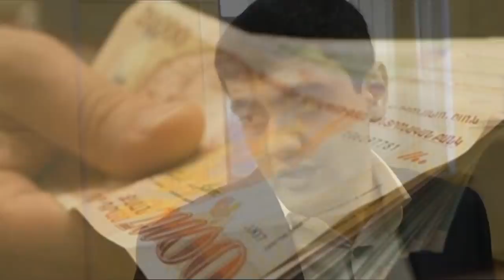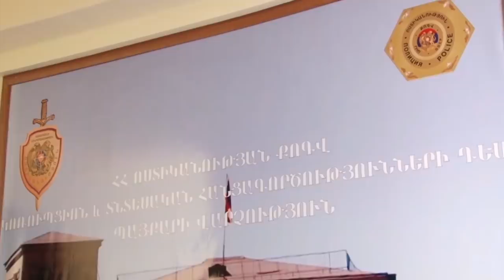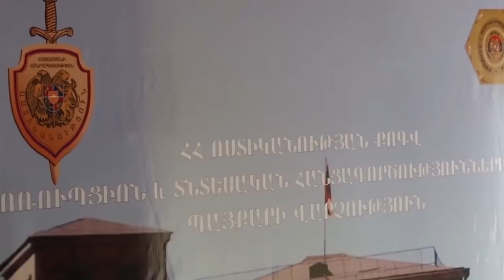ԳԱՂՏՆԻ ԽԱՂԱՏՈՒՆԸ ԲԱՑԱՀԱՅՏՎԵՑ.Խայտառակ ծանր հանցագործություններ Գորիսի քաղաքապետը Դաժան պատիժ կունենա